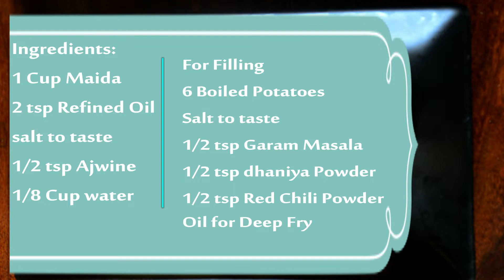Evening Time Snack teatime |quick bytes|aloo bhakarbari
Pin Wheel Samosa is an evening time snack or a kitty snack.upper layer of Maida and inner filling of potato,just like samosa.It tastes like samosa,Just shape n size is different.It's a deep fried snack.